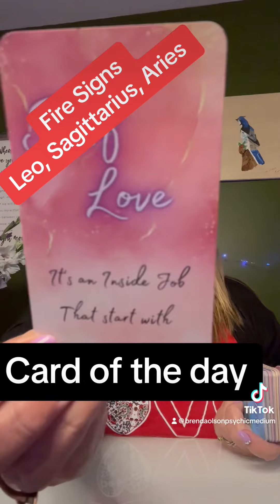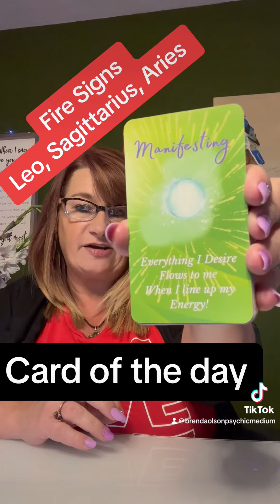Fire signs card of the day. Leo Sagittarius Aries CeliaGuidance.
or
Cash.app $EmpressAndSunTarot